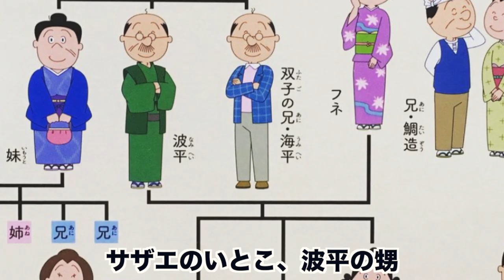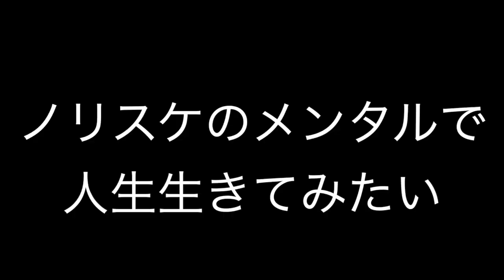ノリスケのクズエピソードがやばいww【サザエさん】【国民的アニメ】【ツッコミ】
正直羨ましい生き方してるよね